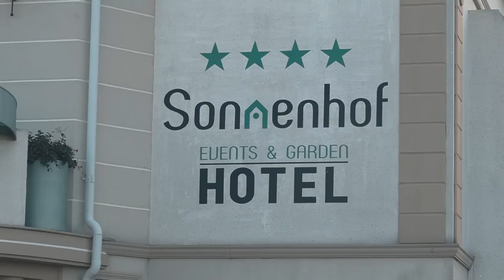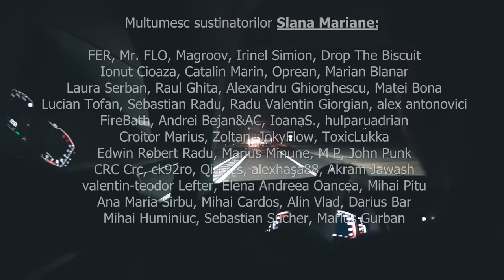Straight outta Todireni | TurVlog #96 | Cortea & Bordea